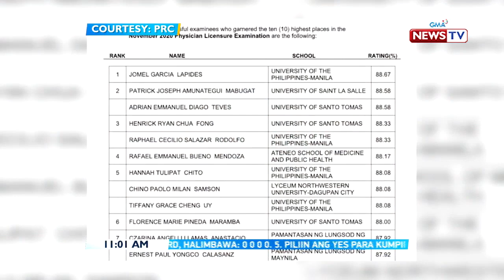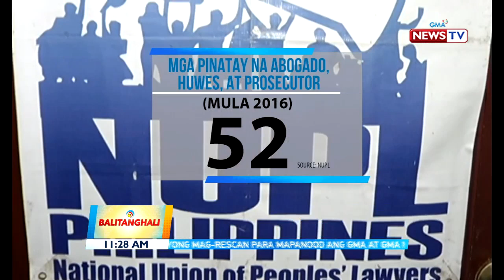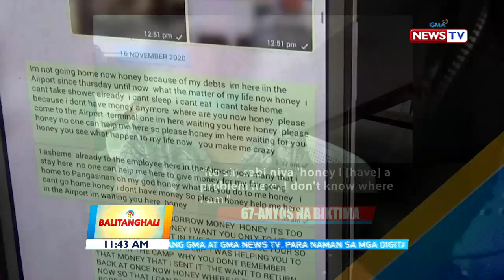Balitanghali Express: November 26, 2020 [HD]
Narito ang mga maiinit na balita sa Balitanghali Express ngayong Huwebes, November 26, 2020:

- Mahigit 3,500, pumasa sa 2020 Physician Licensure Exam | Graduate ng UP Manila, nanguna sa mga pumasa

- Pilipinas, 46th sa 53 bansa sa 'COVID resilience' ranking, ayon sa pag-aaral sa Bloomberg

- COVID-19 vaccine sa Pilipinas na 60-M Pilipino ang target, swerte na raw kung magsimula sa kalagitnaan ng 2021, ayon kay vaccine czar Galvez

- P3,800 - P5,000 na presyo ng RT-PCR test sa bansa, itinakda ng DOH at DTI

- Lebel ng tubig sa Cagayan River noong Bagyong Ulysses, umabot sa 13.3 meters

- Ex-Pagbilao Mayor Portes, kritikal matapos barilin

- Bilang ng mga batang ina, posibleng madagdagan ng 20% sa susunod na taon dahil sa lockdown

- 67-anyos na lola, nabiktima ng "love scam" sa NAIA

- Starstruck season 7 alumni Kim De Leon, Allen Ansay, Abdul Rahman at Radson Flores, magsasama-sama sa "The Cray Crew"

Balitanghali is anchored by GMA News anchors Raffy Tima and Connie Sison, featuring top news stories from the Philippines and abroad. for more.